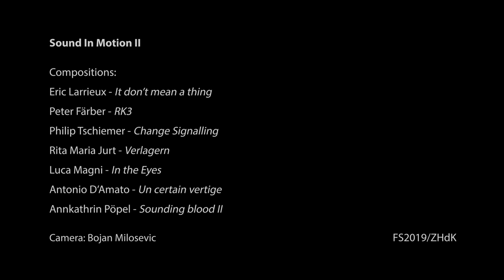SIM02: Antonio D Amato: Un certain vertige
Un certain vertige

Un certain vertigo is a piece and a composition study based on the idea of blurring boundaries between two realted but contrasting sound materials that are progressively processed in order to merge in a unique fluxus.
The dialogue takes advantage of the experimental loudspeaker and the timbral transformation due to the hall reflections. The spatialization technique tries to merge the rotating loudspeaker and the quadraphonic setup in a seamless panorama where they respond each another.
The piece is the first section of a planned two parts composition.

Sound In Motion 2, 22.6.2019
Bojan Milosevic: Videomitschnitt
Gesamtleitung: Peter Färber